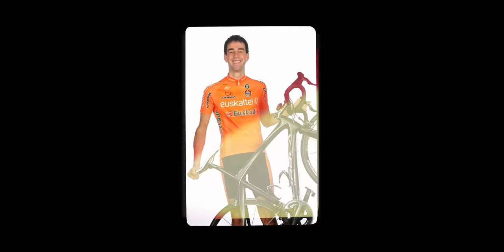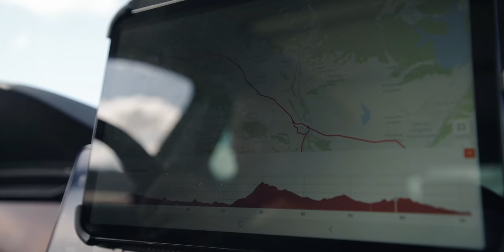Personas | MÁS ALLÁ DE LA COMPETICIÓN | FUNDACIÓN EUSKADI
Compromiso, esfuerzo, sacrificio, compañerismo y entrega. Todos estos son valores que se trabajan en el deporte, pero que tienen una proyección evidente en la vida cotidiana, en nuestro día a día como personas. De esto trata, precisamente, el proyecto de la Fundación Euskadi, de valores y personas. Personas a las que ponemos cara y voz en el siguiente vídeo, y que hacen posible que día tras día el proyecto no solo evolucione, sino que tenga más sentido que nunca.